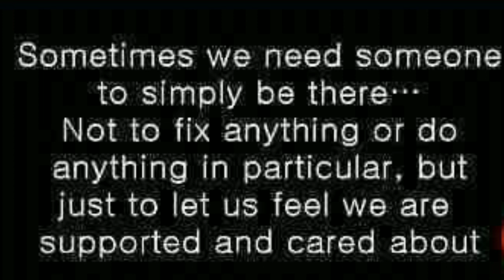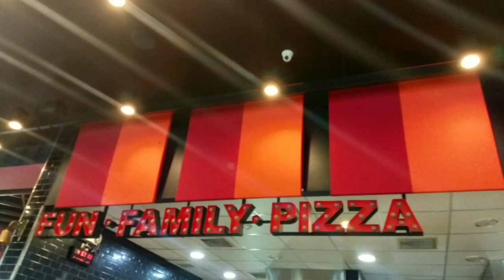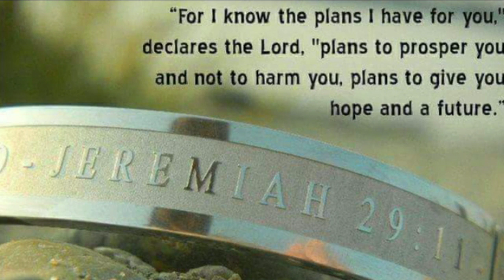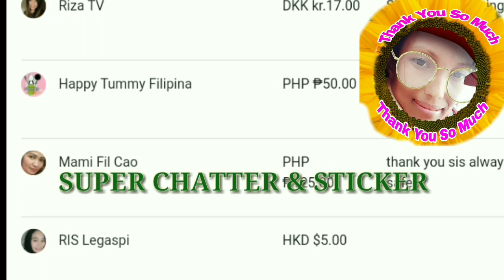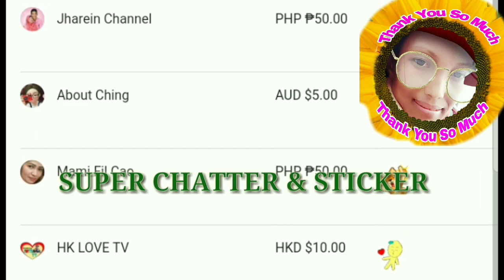DIALYSIS PATIENT:MUKBANG WITH FRIENDS (part 2)|Marjoyaj 14|Markcris Vlog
Hello mga kabato welcome back again to my channel MARKCRIS VLOG ang probinsyana nga taga isla sa camotes.This video mga kabato is the second or last part ng galaan namin ng kaibigan ko na nakilala dito sa youtube.So even in a short time I can go outside even the situation of pandemic.Thank you guys DAYAUON FAMILY for the treat I'm so happy that we meet and become friends.